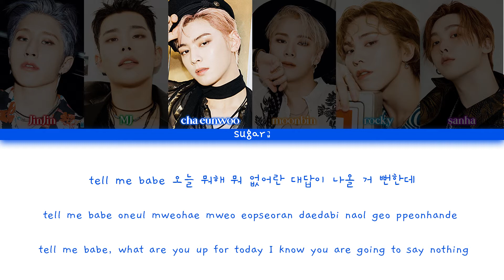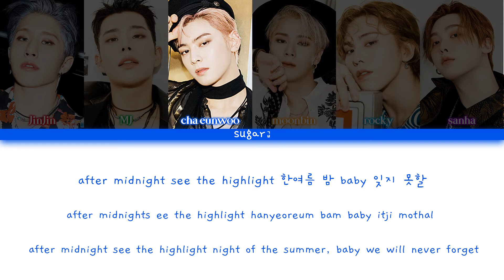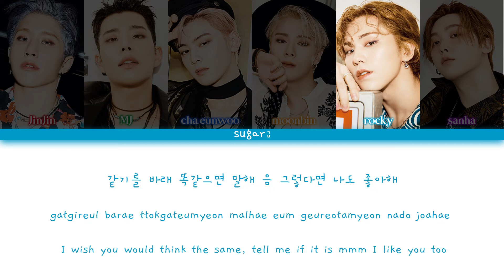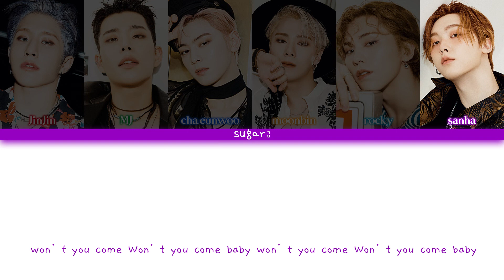ASTRO (아스트로) - After Midnight [Color Coded Lyrics Han/Rom/Eng]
Song   : After Midnight
Artist   : ASTRO (아스트로)
Album : SWITCH ON
Release Date : 2 August 2021

All Rights Administered by The Fantagio Entertainment.